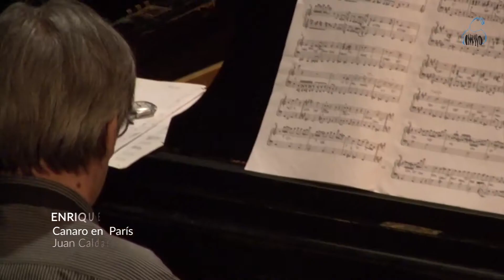Una fiesta del bandoneón - Quatre concerts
Una fiesta del bandoneón - Quatre concerts. La Cachila du compositeur Eduardo Arolas, arrangée par Nestor Marconi, Quinteto "de Yapa", Bandonéon : Nicolas Malbos, Julian Mausilla, Pablo Amado, Francisco Vitali, Contrebasse : Federico Kuperman. Canaro en Paris de Juan Caldarela et Alejandro Scarpino, Enrique Nicolas Trio, Enrique Nicolas, Piano : Enrique Nicolas, Contrebasse : Ezequiel Nicolas, Bandonéon : Nicolas Malbos. Che bandoneón ! d'Anibal Troilo, arrangée par L. Federico, Bandonéon : Nicolas Malbos. La Comparsita de Gerardo Matos Rodriguez, Alumnos del Taller de bandoneón del teatro municipal, Alumnos del Conservatorio de musica bandeonistas y musicos invitados. Concerts en Argentine. Montage de Jean-Charles Bourquin, chaîne Art et Nature Vidéos.

Merci aux personnes ayant mis en partage sur Youtube et Pixabay les vidéos et la photographie reprises dans ce montage.

Remarque : L'auteur du montage maintient une position réservée quand aux éventuelles croyances exprimées dans ces beaux spectacles.